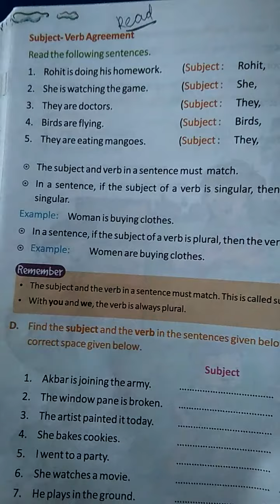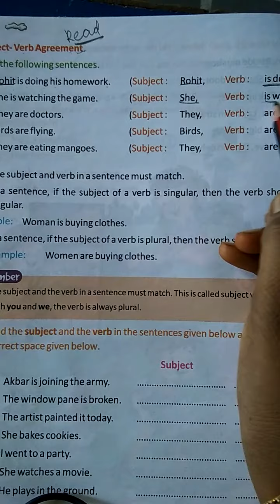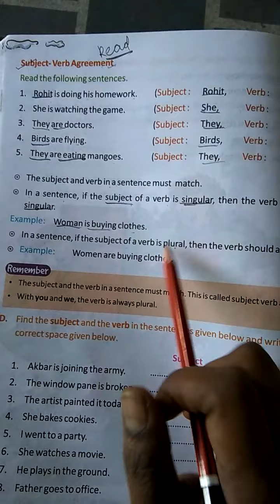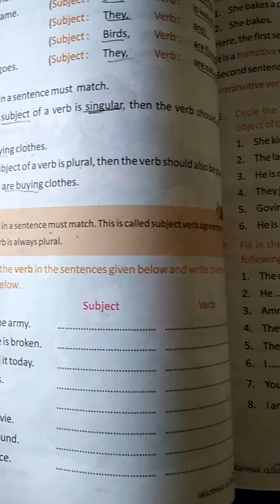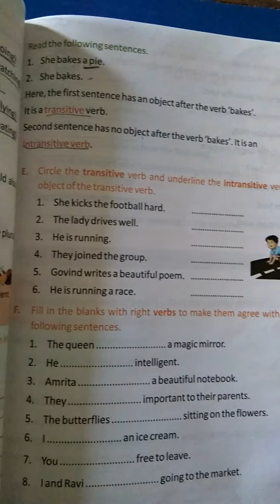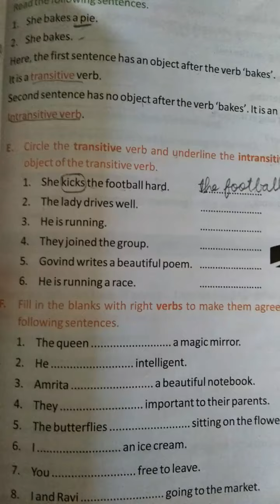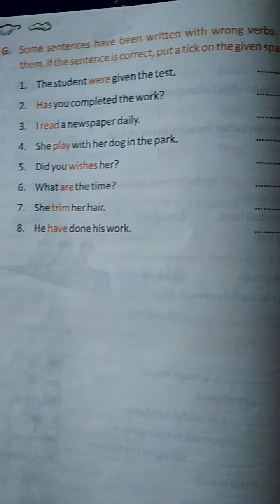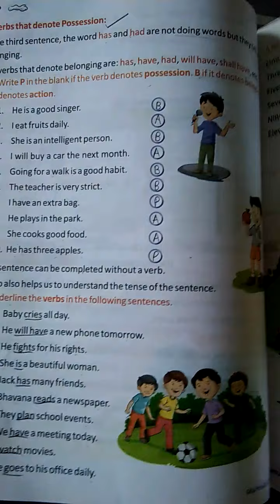Class IV English Grammar Chap 12 Verbs Part 2